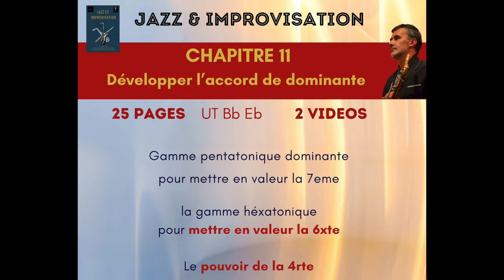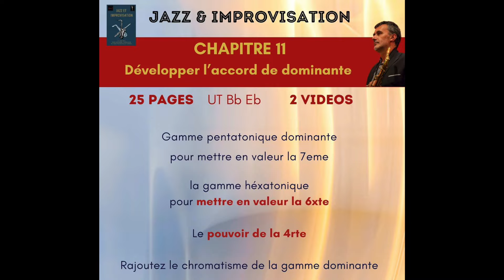jazz&impro ch11 2eme partie